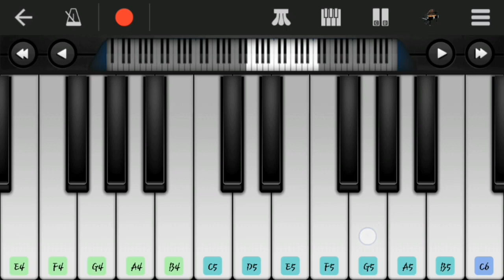Kgf 2 Rocky Entry Bgm | Kgf Chapter 2 | Yash